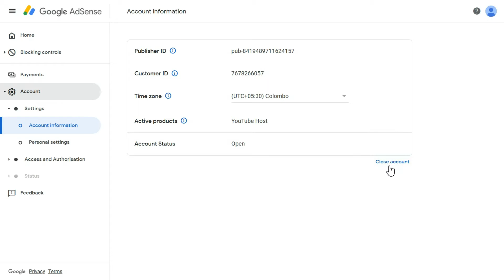How to Close Adsense Account Delete Adsense Account Permanently in Telugu